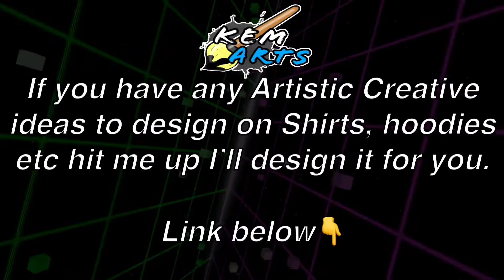Etsy Shop - Your Ideas, My ideas, I’ll make for me and I’ll design for you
If you have any Artistic Creative ideas to design on Shirts, hoodies etc hit me up I’ll design it for you